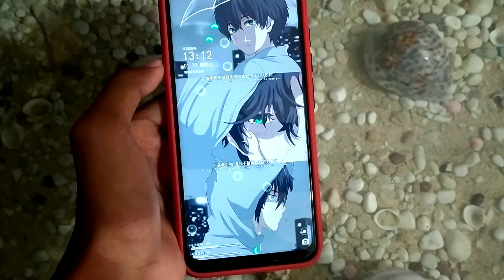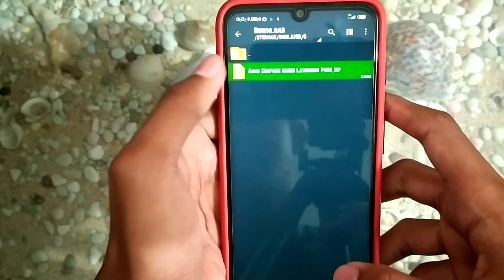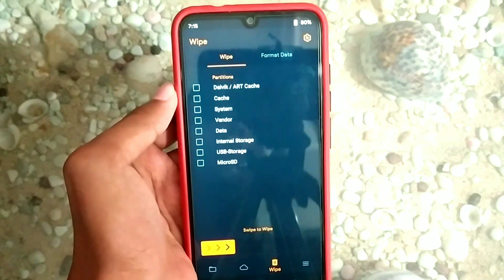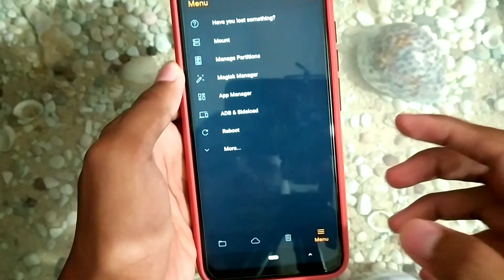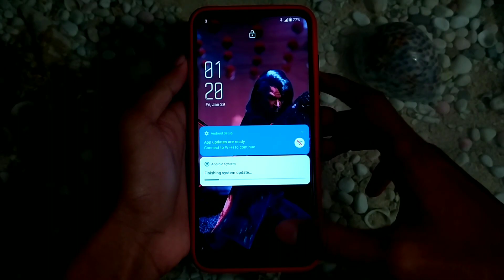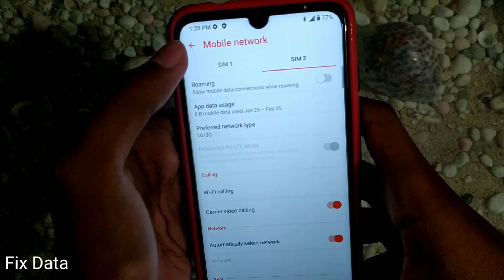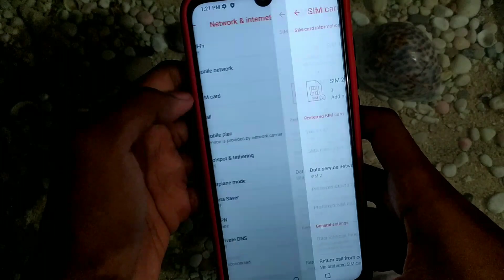How to Install Custom ROM PORT ROG UI ANDROID 10 On Redmi Note 7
Di video kali ini saya akan share tutorial cara install Rom ROG UI untuk Rom nya sendiri masih ada beberapa bug kayak data seluler tapi untung nya bisa di atasi dengan cara manual. Kalau untuk me review mending kalian coba sendiri aja :)

Notes:
1. ROM comes with Pre-rooted and cts Passed with magisk hide only
2. Use Gcam
3. Give sometime to settle the ROM
4. Gapps included

Bugs:
1. In settings/advanced/Gestures is crashing (Not fixable)
3. Settings keeps stop in Every boot [not a big problem. It just a popup]